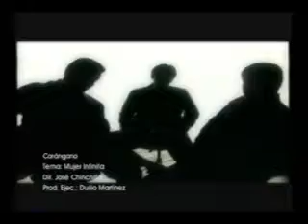mujer infinita Carangano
Video Musical de agrupación Carángano... Francisco Padron en Carángano Mujer infinita